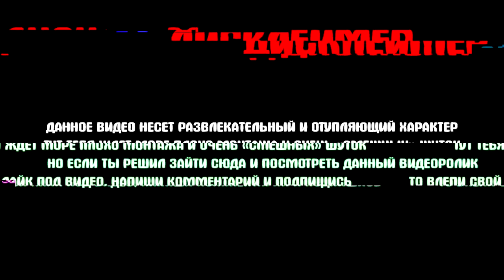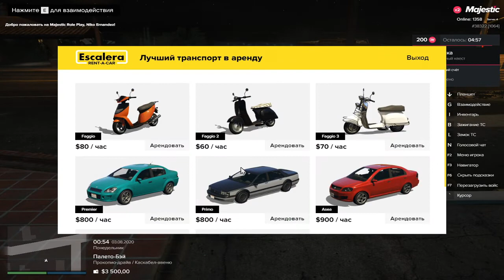ПУТЬ БОМЖА на MAJESTIC RP ❖ GTA 5 RP RAGE MP ❖ НАЧАЛО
О видео

Помощь каналу

INFO

Привет. Меня зовут Никита, мне 20 лет, играю в разные игры и снимаю по ним видео, а порой и стримлю.

ПК

💻 Видеокарта: Nvidia GTX 750Ti
💻 Процессор: Intel core i3 6300
💻 ОЗУ: 12ГБ
💻 Клавиатура: QCYBER механика
💻 Микрофон: BM-800

Чем я пользуюсь, программы

❗️❓ Фотошоп (Photoshop CS6)
❗️❓ Cinema 4D
❗️❓ OBS BROADCAST – для стримов
❗️❓ Игра на фоне: GTA 5

Теги